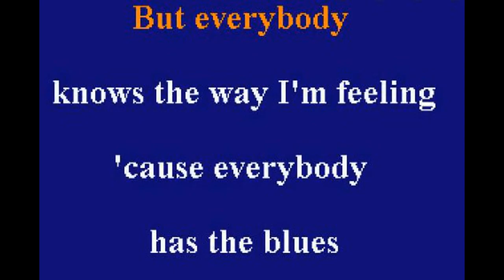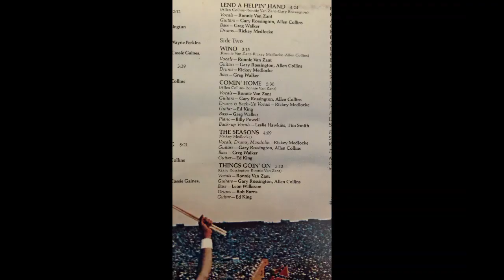Lynyrd Skynyrd 1978 Interview - Part 2 Gary Rossington Allen Collins, Leon Wilkeson: Leonard Skinner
Allen Collins, Gary Rossington and Leon Wilkeson discuss the new album First and Last as well as the origins of the bands name from Leonard Skinner and the writing of the song Coming Home. Recorded September 30, 1978 while they were touring to promote their record First and Last.